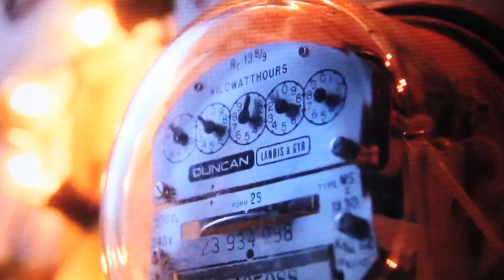Requested Review: National Lampoon's Christmas Vacation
YouTube Movie Reviewer See It In IMAX reviews National Lampoon's Christmas Vacation. This was a request from 22tigerdude. Thank you for asking.